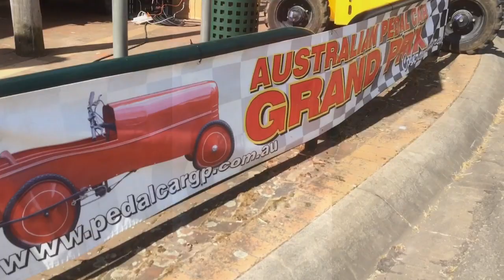Trisled’s 2018 Australian Pedal Car Grand Prix Entry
2018 charity pedal car build